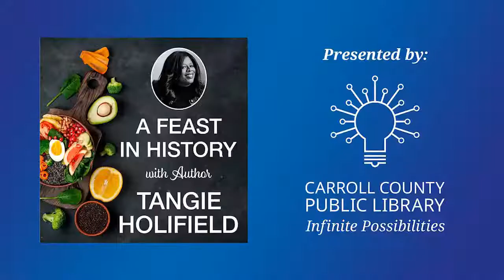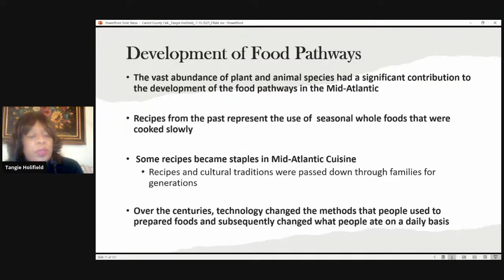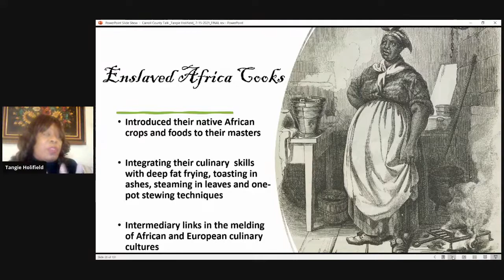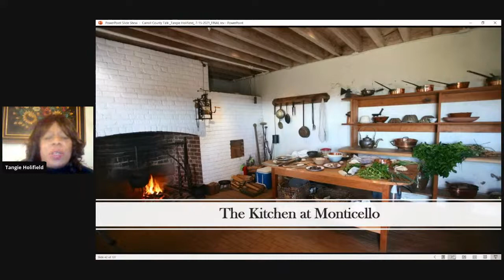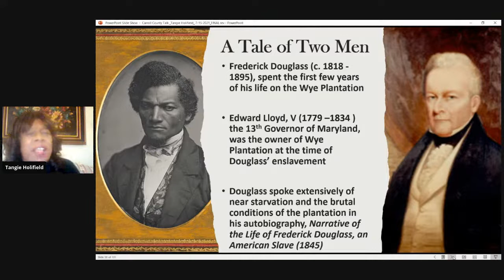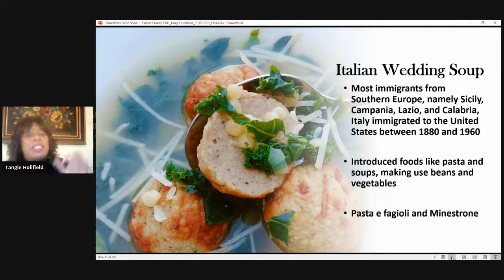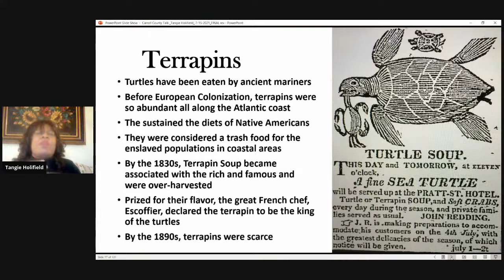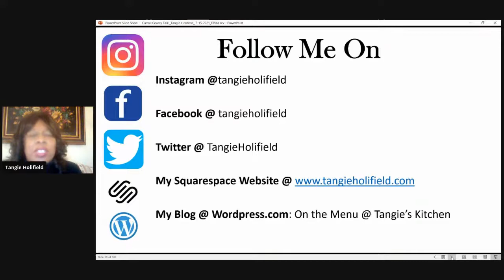A Feast in History with Author Tangie Holifield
Join cookbook author and food blogger Tangie Holifield LIVE as she shares her journey of documenting the culinary history of the Mid-Atlantic in her book A Feast in History: The People, the Land and the Events that Shaped the Foodpathways of the Mid-Atlantic. The food of the Mid-Atlantic is a complex weaving of culinary history, politics, cultural transformations, and the people that played a crucial role in developing a cuisine that continues to this day.